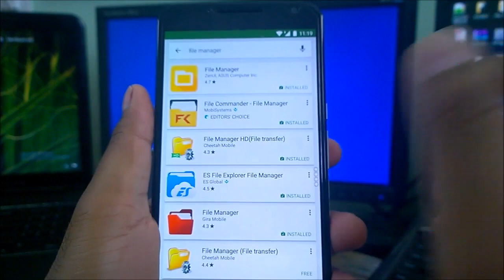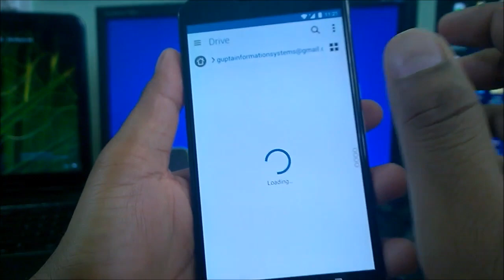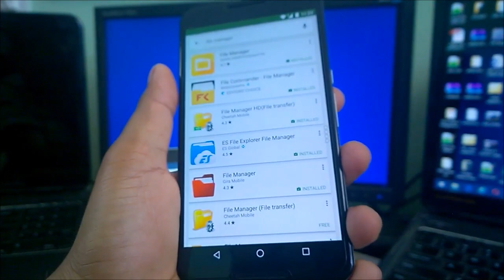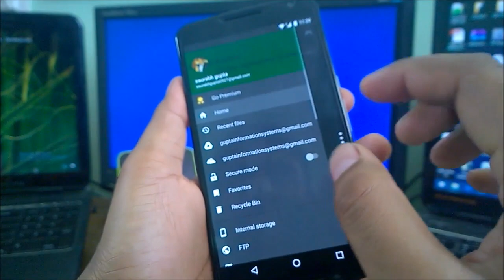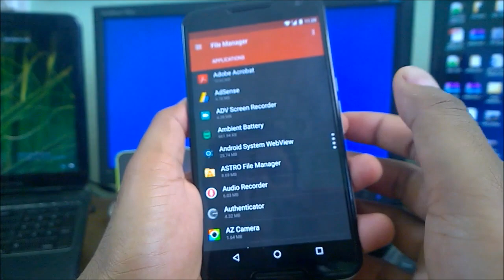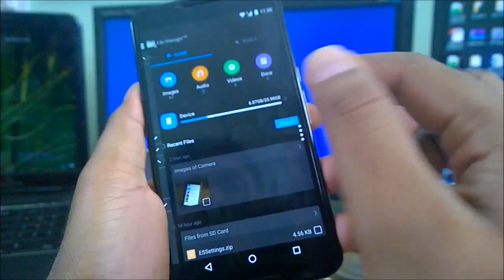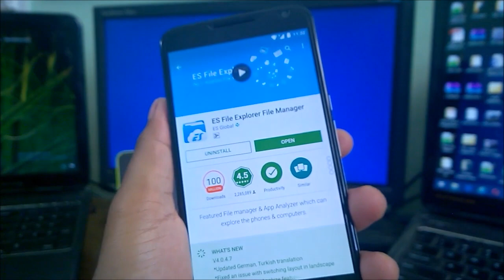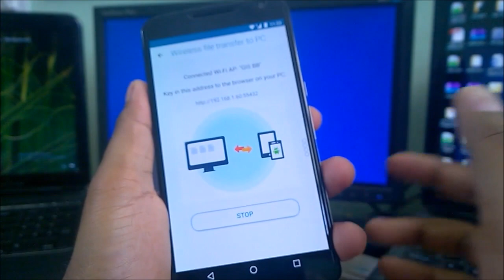best file manager explorer transfer sharing apps for android 2015/2016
Deep Review of top 5 file manager explorer sharing apps for android in 2015/2016.

Apps mentioned in the video:

#1. File manager [Zen UI]

#2. File Commander - File Manager

#3. File Manager [Gira Mobile]

#4. File Manager HD (File Transfer)

5. ES File Explorer File Manager

You can join us and ask any specific questions if you have,